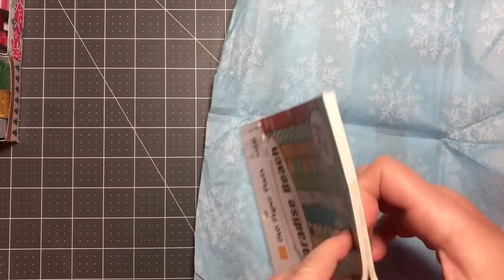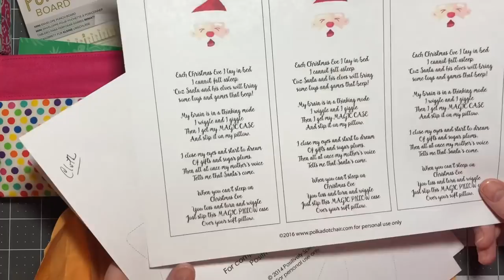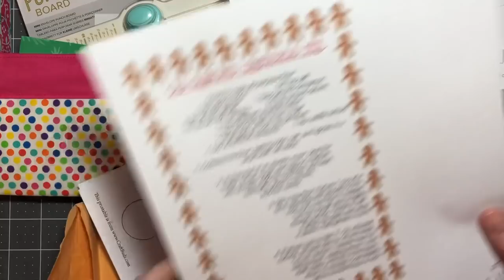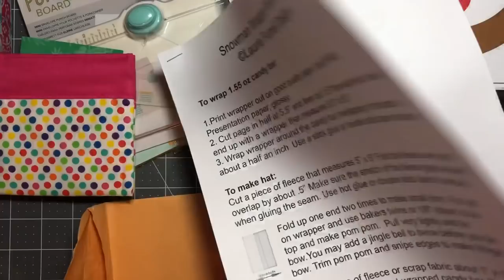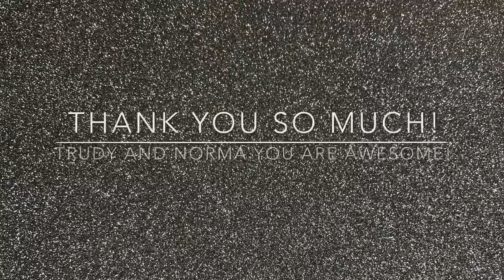Happy Mail from sweet ladies!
Thank you so much Trudy! I am truly touched!
Ms Norma your card is awesome!